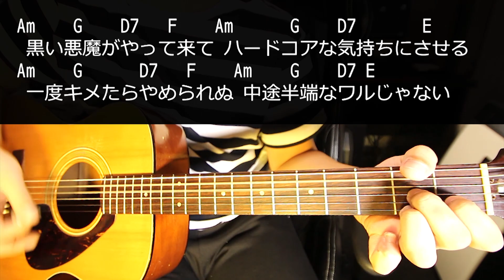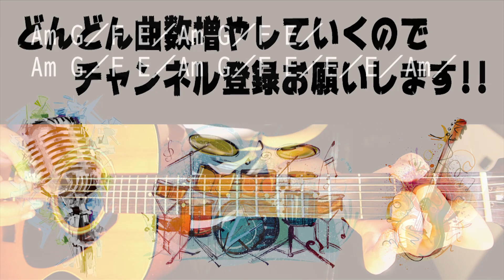【ギター】 エロティカセブン / サザンオールスターズ 初心者向け コード